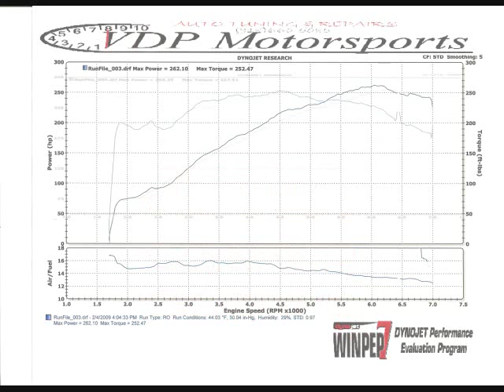350Z Dyno Test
Dyno test after installation of MREV2 and Spacer. Good news and bad news.

GOOD:
262.10 WHP, 252.47 WTQ, and huge gains in the midrange.

BAD:
Car now running extremely/dangerously lean.

2006 Nissan 350Z Enthusiast

Mods to date:
JWT Popcharger
5/16" Isothermal Spacer
MREV2
Stillen HFCs
Stillen True Dual Exhaust